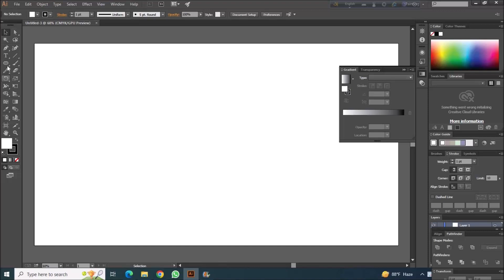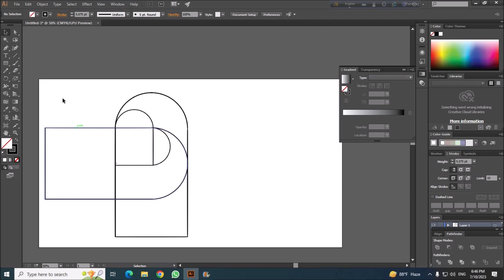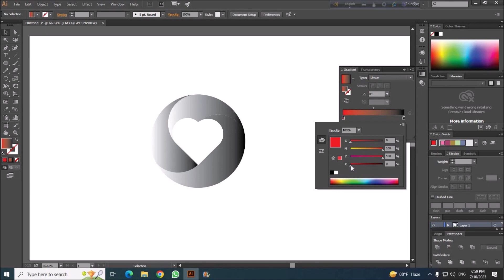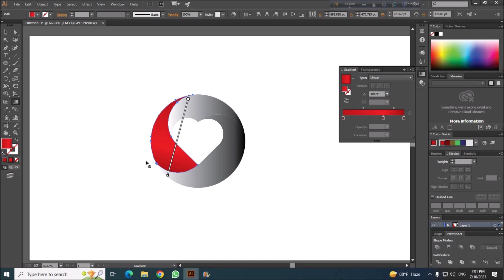Easy techniques to create 3D modern logo in Ilustrator CC